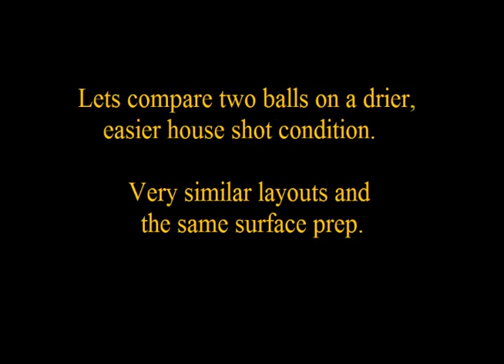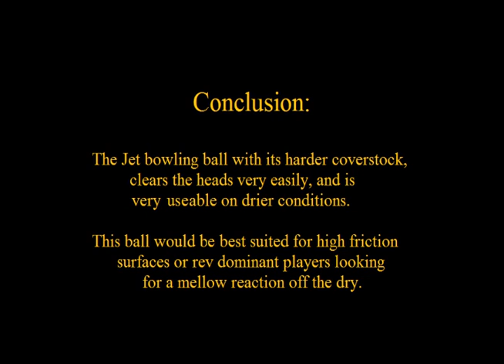Jet Bowling - Dry Lane Comparison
The video is a comparison between Lane Masters' Terminator Rebellion and Jet Bowling's New Release